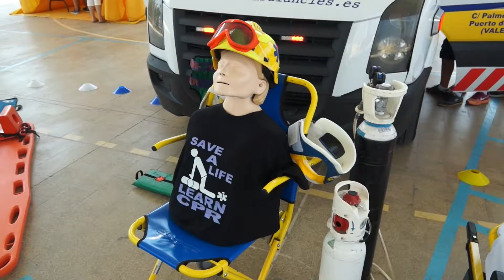Los vehículos de seguridad en la escuela de verano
Efectivos de la Policía Local, Guardia Civil, Protección Civil, del SAMU y del Consorcio Provincial de Bomberos han mostrado a los niños de las escuelas de verano la labor que desarrollan en sus respectivos trabajos. Para ello han desplazado hasta el Polideportivo Municipal sus principales herramientas de trabajo, los vehículos.